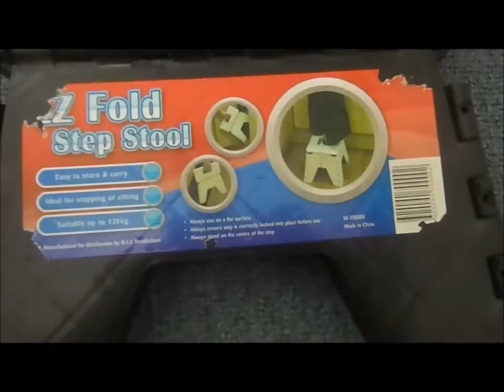Convert 2.4" Agathis Table Goban to Floor Goban in easy steps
Required:
1. 2.4" Agathis Table Goban (or any table Goban)
2. EZ Fold Step Stool from your local hardware store
3. Anti-scratch pads (stick on stool)